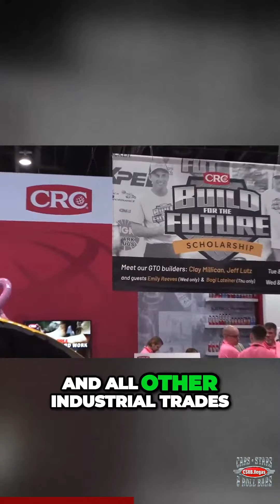🚀 Revving up the next generation for scholarships!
🚀 Revving up the next generation for scholarships! 🎓 Join us on a journey to empower and inspire students to chase their dreams. Let's accelerate towards a future filled with educational opportunities and scholarships. 🌟